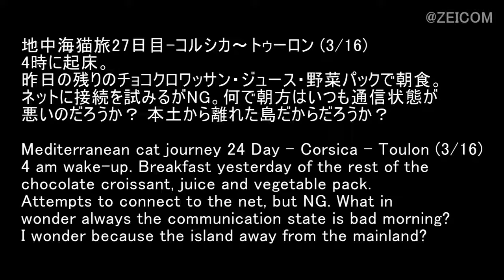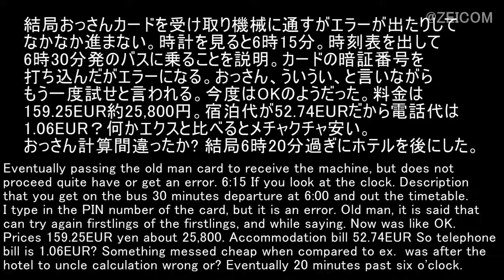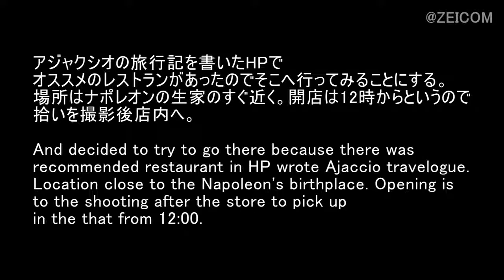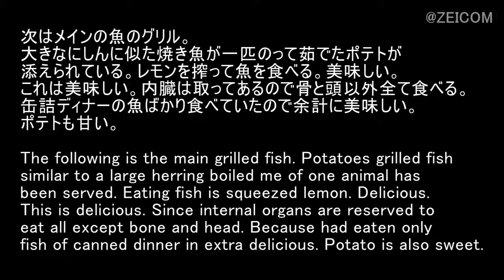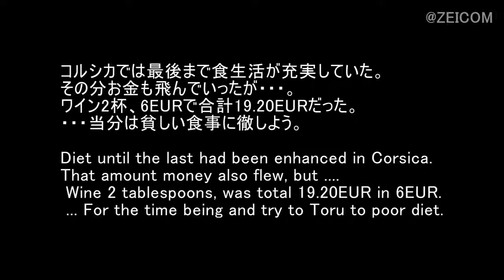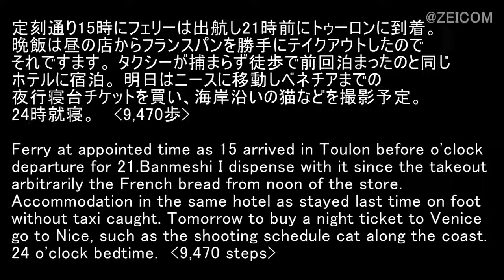Mediterranean Cat,Day 27-Bonifacio～Toulone / 地中海 猫旅 27日目-ボニファシオ～トゥローン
Video travels of cats living in the Mediterranean Sea
地中海に住む猫たちの映像旅行記
生活在地中海的貓的視頻旅行
يسافر بالفيديو للقطط التي تعيش في البحر الأبيض المتوسط